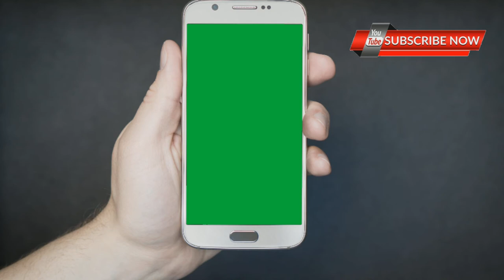iPhone With Hand Green Screen 2020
Most welcome 😊
In this video we presented for you
iPhone With Hand Green Screen Full HD,

No copyright
No claim
No issue
Tottly free
So enjoy it